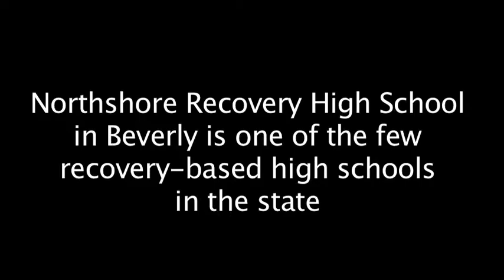The Heroin Crisis: Northshore Recovery High School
Students and teachers at Northshore Recovery High School in Beverly, Mass. talk about the opiate epidemic that is gripping the region and what can be done to combat it.